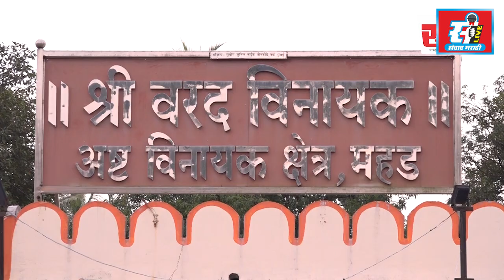मिरजमध्ये महापौर आपल्या दारी, नागरिकांचा उस्फुर्त प्रतिसाद.